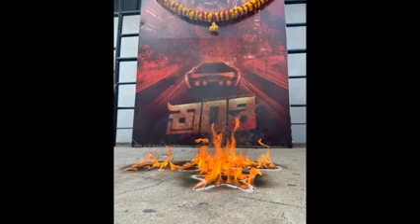darshan ban in all cinems